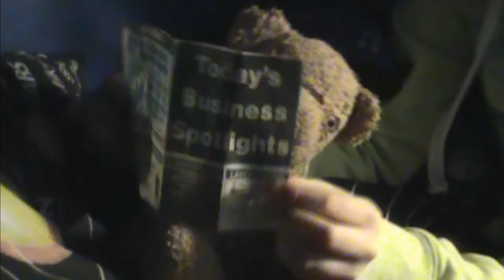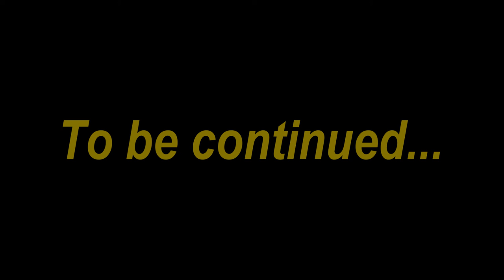Ginger and Tyler's Brainless and Cheesy Adventures Episode 2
While reading the daily newspaper, Ginger finds out about something, but she's too excited to say exactly what, but it involves traveling to FurrVille, somewhere that they can only reach by plane, but getting ready for the trip may turn out to be a little more complicated than they initially thought...

Sound effects: Mike Koeing & Jim Rogers - Soundbible.com